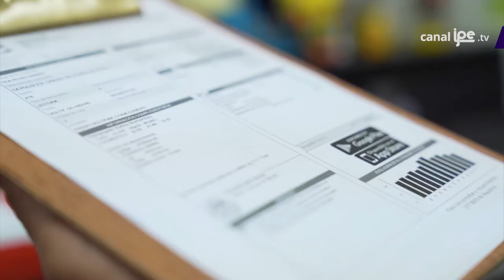Facilito Nomás:¿Cómo funciona el Banco de la Nación?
El economista y periodista, Eduardo Recoba, nos explicará de manera sencilla y divertida sobre las principales funciones del Banco de la Nación.

Si quieres seguir descubriendo 🤔 cómo funcionan las instituciones públicas del país 🇵🇪 y ver entrevistas súper geniales, dale clic a este enlace